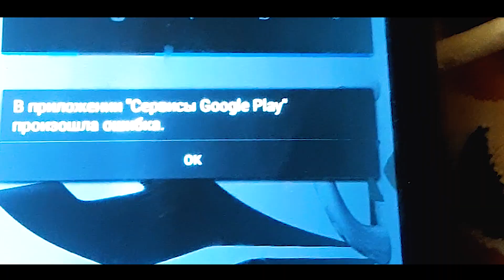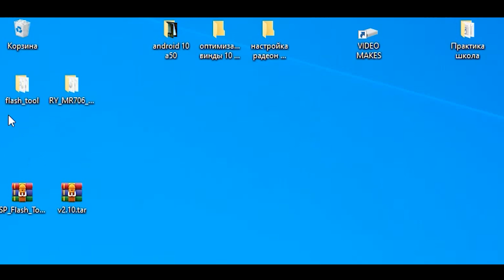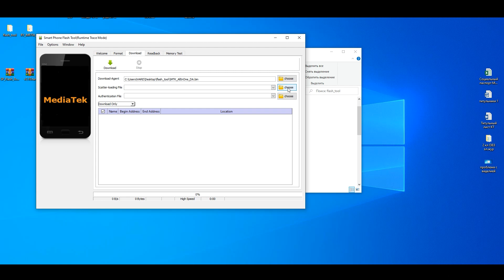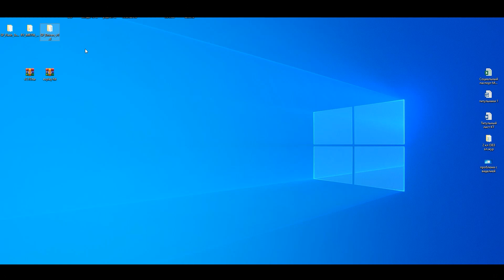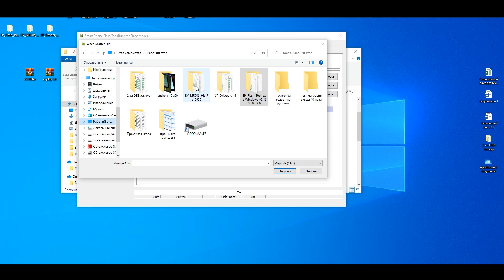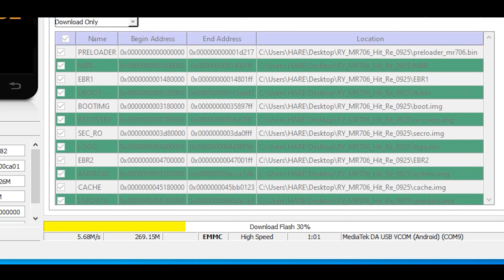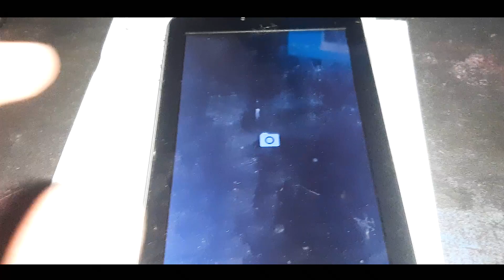Прошивка планшета explay hit. Цена ошибки - КИРПИЧ!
Подробная инструкция прошивки планшета, смартфона на android (подробная инструкция с советами). Ошибки, которые смогут сделать из вашего устройства кирпич.
Восстановление убитой прошивки (кирпича) Explay Hit. Что делать если после прошивки планшет больше не включается.
ошибка при запуске камеры, других приложений, постоянные ошибки вида: "В приложении произошла ошибка.", не видит сим-карты - несколько методов устранить проблему или крайний: перепрошивка.

Скачать прошивку и драйвера для explay hit 1 и 2 ревизии